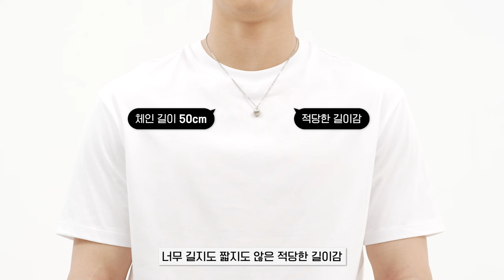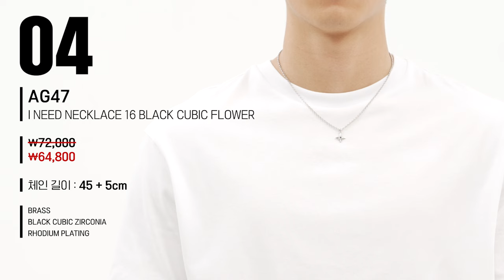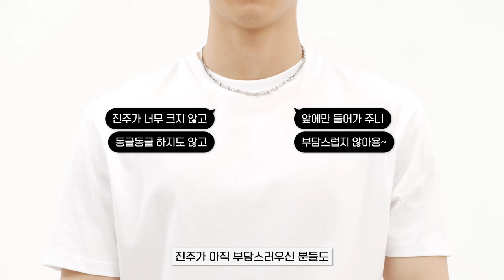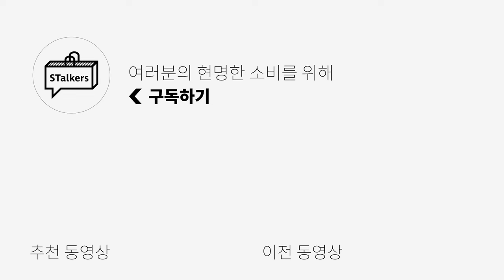[대량리뷰] 여자가 봐도 예쁜 남자 목걸이 TOP 10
[디프리크] 키미 개인 소장 제품! 옛시즌 제품이에요!

반팔티만 입으면 심심하잖아요
악세사리로 포인트 줘야지~😝😝
다음에도 예쁜 제품 잔뜩 소개해드릴게요😋

🌟PRODUCT INFO🌟

01. [바운트] SOLE PENDENT 004
- AIR FORCE

02. [마노서울] ALMAGEST NECKLACE NO.1

03. [인세인개러지]
- INSANE APPLE NECKLACE

04. [AG47]
- I NEED NECKLACE 09 MULTIPLE GALAXY

05. [리버티워코]
- PEARLY MOSS

06. [벨리에] 체인 펄 네클리스

0:00 오프닝
0:19 안 흔한데 은근 무난하고 포인트 되는 목걸이
1:13 뭔가 섹시한 목걸이 (feat.일타쌍피)
2:03 읏띠ㅣㅣㅣㅣㅣㅣㅣㅣㅣㅣ
2:58 우주를 담은 목걸이
3:27 이건 진짜 안 부담스럽겠다
3:49 여름인데 이건 빠질 수 없지
4:47 부담스럽지 않으면서 부내나는 목걸이
5:32 커플 목걸이 할래?